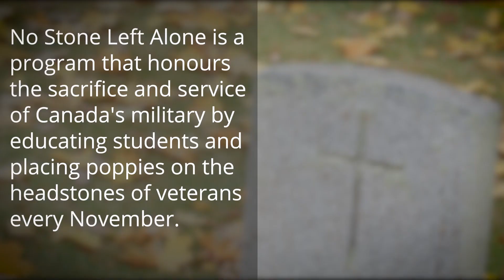No Stone Left Alone (2018)